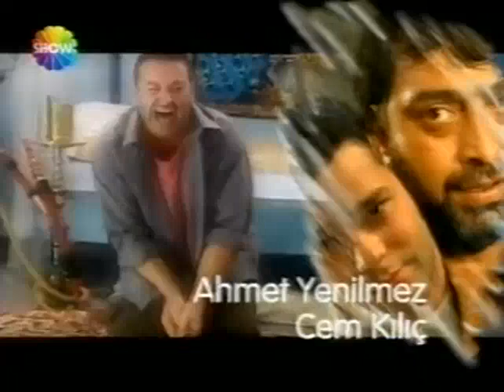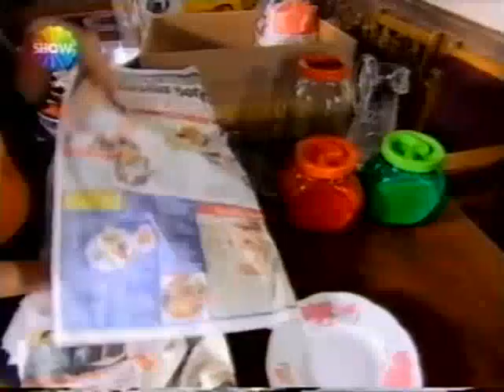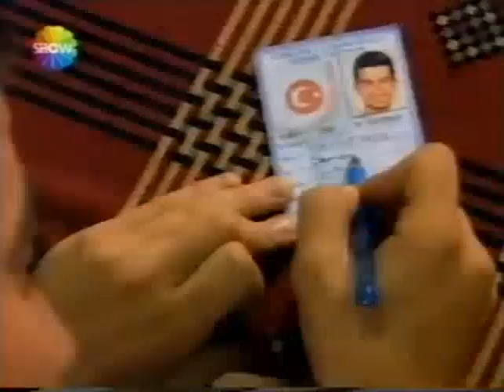Ekmek Teknesi 73. Bölüm (Yüksek Kalite Ses)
Ekmek Teknesi, 16 Kasım 2002 yılında ATV'de yayımlanmaya başlayan ve bir ailenin başından geçenleri konu alan dizi. 2004 yılında Show TV'ye geçmiş ve 13 haziran 2005 tarihinde ekranlara veda etmiştir.
Dizinin başrollerinde Savaş Dinçel, Sermin Hürmeriç, Kadir Çöpdemir, Peker Açıkalın, Ahmet Yenilmez ve Hasan Kaçan vardır.
Orta direk Türk aile yapısını örneklemede başarılı bir örnek olarak Türk halkı tarafından benimsenmiştir. Özellikle, Türk dilinin kullanımındaki özen ve unutulmaya yüz tutmuş deyim ve atasözlerinin bol bol kullanılması ile dikkat çekmiştir.
Dizi Kuzguncuk, İstanbul'da çekilmiştir.

Senarist: Raci Şaşmaz, Mehmet Turgut, Hasan Kaçan, Elif Aktuğ, Bahadır Özdener, Ömer Lütfi Mete
Yönetmen: Osman Sınav, Sadullah Şentürk, Gürsel Ateş, Metin Günay
Sezon sayısı: 3
Bölüm sayısı: 106
Yapım şirketi: Sinegraf (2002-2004), Pana Film (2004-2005)
Yayın bilgileri: ATV (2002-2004), Show TV (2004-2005)
Yayın tarihi: 16 Kasım 2002 – 13 Haziran 2005

Oyuncular:
Savaş Dinçel (Nusret)
Sermin Hürmeriç (Ayhan)
Kadir Çöpdemir (Kirli)
Peker Açıkalın (Cengiz)
Mehtap Bayri (Mehbare)
Arzu Oş (Sonnur)
Melike Güner (Sonay)
Ekin Türkmen (Songül)
Esin Civangil (Jale)
Şafak Sezer (Bahtiyar)
Binnaz Ergin (Nezaket)
Eray Demirkol (Naim)
Yaşar Üzer (Ruhi)
Cem Kılıç (Korkut)
Kerim Yağcı (Bican)
Ahmet Yenilmez (Celal)
Mehmet Usta (Ölü)
Şemsettin Terlan (Kıl)
Baykut Badem (Süha)
Binnur Şerbetçioğlu (Şelale)
Enis Danabaş (Tolga)
Açelya Akkoyun (Suzan)
Hasan Kaçan (Heredot Cevdet)
Deniz Salman (Taaruz Keçisi)